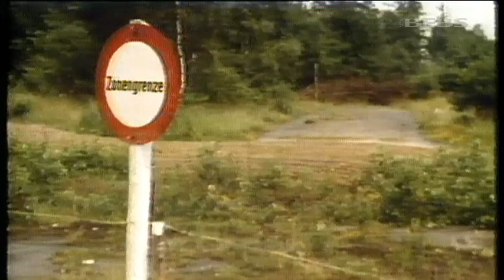Look Back At British Forces Germany's Post-War Beginnings | Forces TV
Today's announcement signifies the beginning of the end of a significant British presence in Germany. It is all a far cry from the 1950s - when a vast army was stationed in the country.